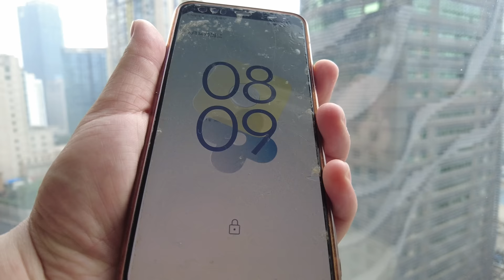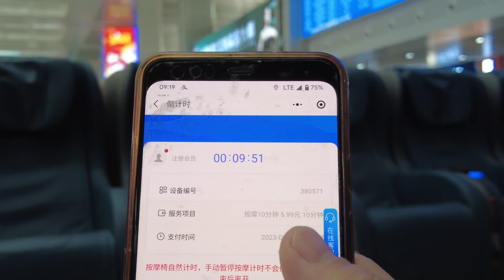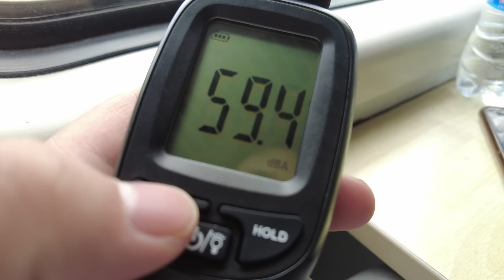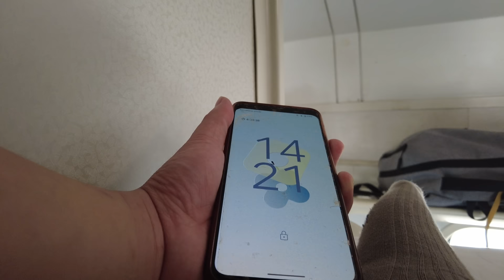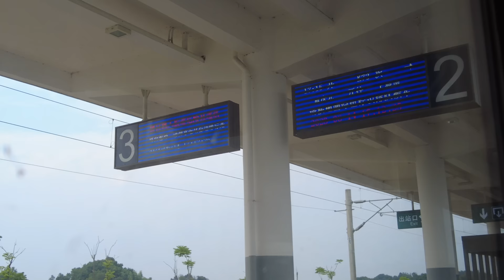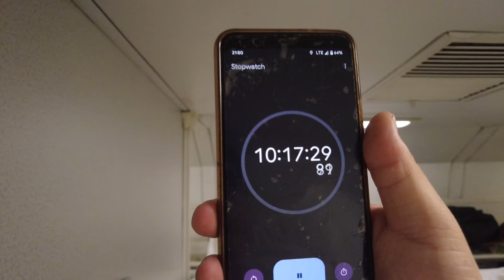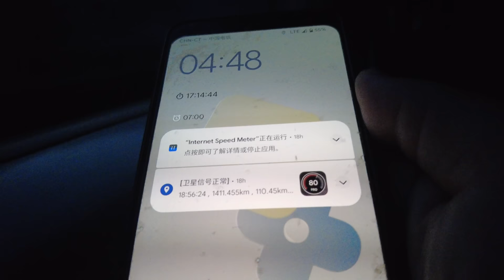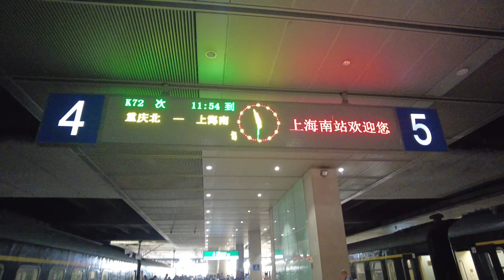Cheapest overnight sleeper train in China😴24 hours Trip from Chongqing to Shanghai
Today, I will take the cheapest overnight train in China.

Trian Number：K73
Route: Chongqing - Shanghai Fee:381RMB/52USD/7627JPY/41GBP/48EUR/81AUD/71CAD/410HKD/1673TWD/4367INR/1853THB/803288IDR/46CHF/568SEK/70069KRW/243MYR/71SGD/261BRL
Time：24 hours
Room: hard sleeper

Timestamps:
00:00 Intro
00:42 Chongqing City Scenery
01:21 Chongqingbei Railway Station
03:53 Green Skin Train
07:27 Sleeper Introduction
09:05 Dining Car
10:25 Chinese Countryside Scenery
13:30 Changsha Night View
14:29 Changsha Station
17:22 Jinhua Station
18:32 Field and Flowers
20:30 Shanghainan Railway Station